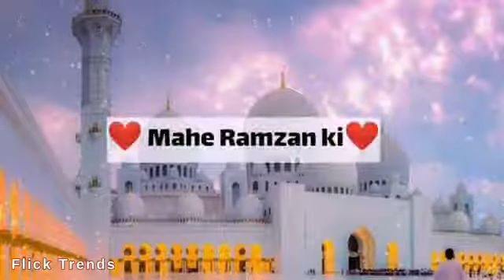ramzan mubarak naat "26""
26"" due my yaad rako ramzan mubarak